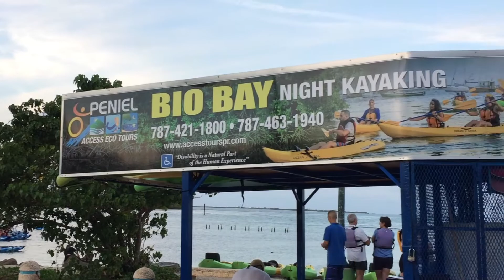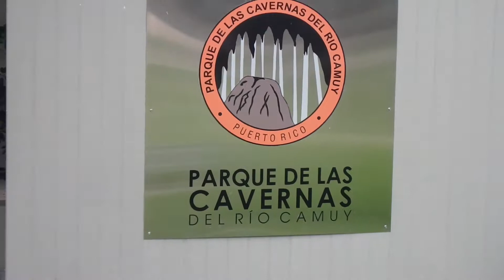Elsia and Ania's moms go on vacation🇵🇷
Elsa and Anna break from the cold and visit a tropical island :)